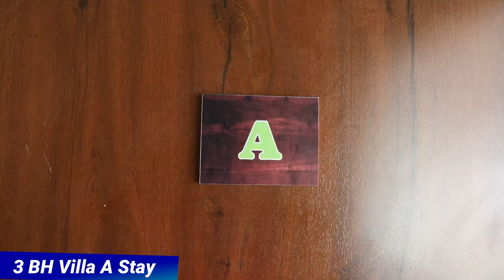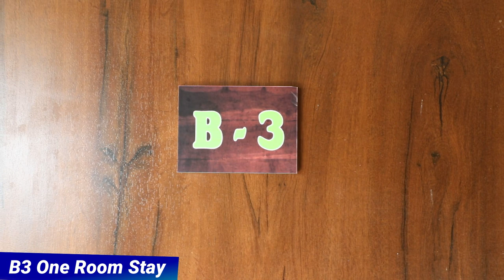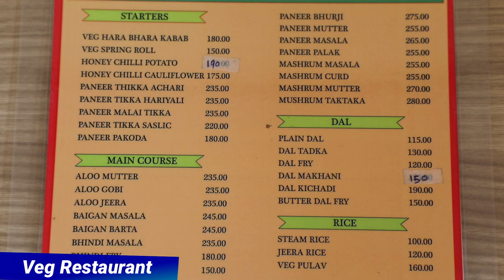Green Velvet Stays ( Amazing Scenic Place Must See / Villa /Cottage Stay )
Green Velvet Stays ( Amazing Scenic Place Must See / Villa /1 Room Stay )
Location : Lonavala
Such a awesome view , you just want to come and stay here for a holiday with family , friends or a corporate outing.
3 BH Villa ( 10 to 15 guests capacity )
A luxury elegant villa with all latest facilities including AC bedrooms, 55 inches HD LED smart TV in the living room, furniture, to make your vacation a very peaceful, comfortable and happy. The living room has a sofa set, with an Indian seating with television set, 3 fully furnished bedrooms with AC, HD LED smart TV attached full bathrooms including toiletries, Private garden and free parking, Shared swimming pool with amazing view, it is a perfect place to rewind.

AC Cottage ( 2 Adults /Child )
Well appointed air conditioned and spacious rooms with a queen size bed, an HD LED smart TV and an attached bathroom with basic toiletries, perfect for families with small children.

Facilities ::
Air Conditioned Rooms, Wi-Fi,HD LED Smart TV,Hot & Cold Water,Wardrobe,House Keeping,In-house Veg Restaurant,Swimming Pool,Lawn / Garden,Covered Parking subject to availability.

Pricing Terms & Conditions As Per Management::
Pricing for Villas : 10k for weekdays ( 10 Guests ), 15k for Saturdays, 31st and other dates the price may vary
Pricing for Cottage (Single Room Stay ) : 4k on weekdays / 6k on weekends ( Price subject to change as per season/offseason as per the dates , no of guests )
Rates are on twin sharing basis.
Rates are Exclusive of 12% Applicable Goods and Services Tax (GST)
Rates may vary for Holi, Diwali, Christmas, New Year and periods including public holidays and long weekends
Extra Adult ( mattress & breakfast provided with charges )
Child 6 to 11 Yrs ( mattress & breakfast provided with charges )

House Rules As Per Management::
Swimming Pool timings 8am-6pm.Use proper swimming attire and shower first before using the pool. Food and drinks are not allowed in/near the pool area. Children must be accompanied by parents at all time. No diving in pool. Smoking inside the rooms is not allowed. Pets are not allowed. No littering and plucking the plants. Kindly note the market is 8kms from the property, if the guest wish to order or buy something they need to pay in advance and also bare the travelling charges. Drinking is allowed only inside the rooms. Any Damage caused to the property will be charged accordingly. No. Loud music is allowed at the property. Please approach the reception for any concern. Breakfast will be served between 8 am- 10.00 am. For Jain Meals, prior intimation is expected. Valid ID proof is mandatory for the check in. 100 % payment to be made before the check in. Any additional services availed during the stay, needs to be paid immediately. Early check in/ late check out will be subject to availability and at additional cost. Management reserves the right to cancel or amend the bookings at any time. Last minute cancellation will be non-refundable